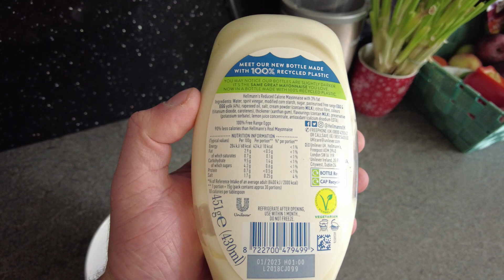CO JEM? / SUPLEMENTACJA I ŚRODKI / AKTUALNY CEL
Witam,

W dzisiejszym materiale opowiem w jakim aktualnie okresie się znajduje i jakie są najbliższe cele, jak wygląda kwestia dopingu, suplementacji oraz jak prezentuje się obecny split kulturystyczny.